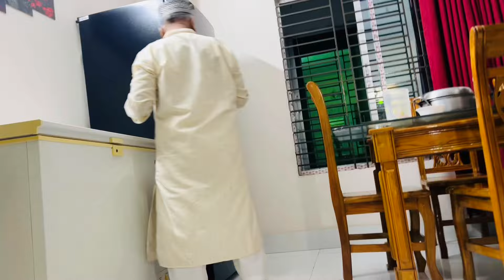ভালো শাশুড়ি আর ভালো বউ সবার কপালে জুটে না 🥰😋💃